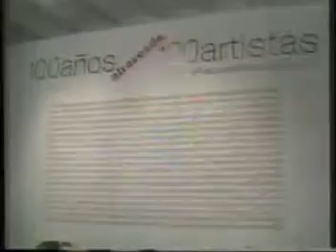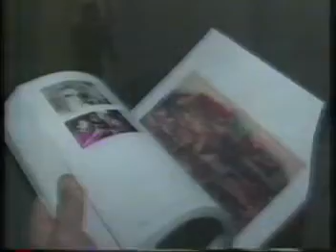100 años en 100 artistas El Libro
Rogelio Leos corresponsal en Museo de Monterrey